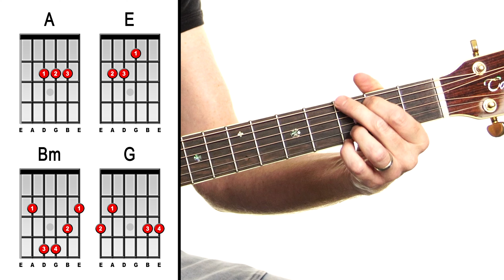You May Be Right ★ Billie Joel ★ Acoustic Guitar Lesson [with PDF]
You May Be Right Billie Joel Guitar Lesson - Easy Acoustic Tutorial